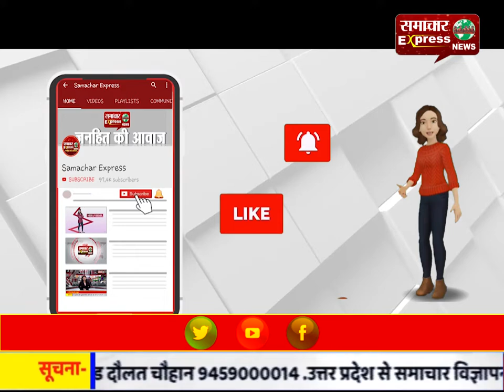धार में मामूली कहासुनी को लेकर भतीजे ने की ताऊ की हत्या